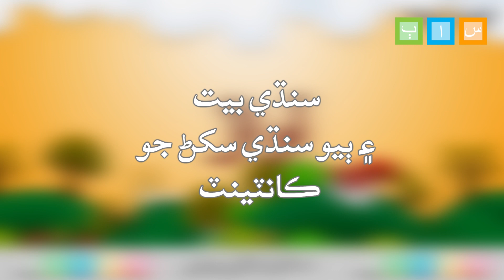Sindhi Bait | Alif Akh | Zahra Alavi| Sindhi Abani Boli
Introducing "Sindhi Abani Boli" - Your Gateway to the Rich World of Sindhi Culture and Language!
🌈 "Sindhi Abani Boli" is a non-profit YouTube channel dedicated to preserving and promoting Sindhi culture and language, step into a captivating world of knowledge and discovery, where young minds embark on an enchanting journey to unlock the secrets of Sindhi heritage, language, and traditions. "Sindhi Abani Boli" is not just a YouTube channel; it's a vibrant playground of education, entertainment, and cultural enrichment tailored specifically for kids. Here, we celebrate the beauty of Sindhi culture and the power of language through an engaging, educational experience that will leave your children both informed and enchanted.
🌟 Our Channel Highlights:
🔹 Vibrant Visuals: From colorful animations to eye-catching illustrations, our videos are designed to captivate young learners' attention and imagination. Each video is a visual feast that will keep your kids hooked from start to finish.
🔹 Language Learning: Dive into the melodious sounds of Sindhi as we take your children on a linguistic adventure. "Sindhi Abani Boli" is not just about speaking a language; it's about connecting with a rich, cultural tapestry that has been woven over centuries.
🔹 Cultural Exploration: Explore the fascinating customs, traditions, and festivals of the Sindhi community. Our channel opens the door to a world of rituals, art, music, and dance that will ignite curiosity and appreciation.
🔹 History Lessons: Journey back in time to uncover the history of the Sindhi people, from their origins to the diaspora around the world. Our historical content helps kids understand the roots of this wonderful culture.
🔹 Fun Activities: Learning is best when it's enjoyable! We offer a variety of interactive activities, puzzles, and games that make acquiring knowledge a delightful experience.
🔹 Positive Values: Through our stories, we instill values such as respect, unity, and empathy in young hearts. "Sindhi Abani Boli" is more than just an educational channel; it's a platform that nurtures well-rounded individuals.
🔹 Community Building: Join a diverse and global community of kids who share a love for the Sindhi culture. Our channel fosters friendships, understanding, and a sense of belonging.

🌈 In "Sindhi Abani Boli," we believe that learning is a lifelong adventure, and we are here to ignite that spark of curiosity and instill a lifelong love for Sindhi culture and language in your little ones. With every video, we open a new door to knowledge, and with every click, we invite your kids to be part of something truly special.

Discover the enchanting world of Sindhi culture and language with "Sindhi Abani Boli." Together, let's celebrate the rich tapestry of Sindhi heritage and keep the spirit of learning alive, one video at a time! 🌍📚🌟